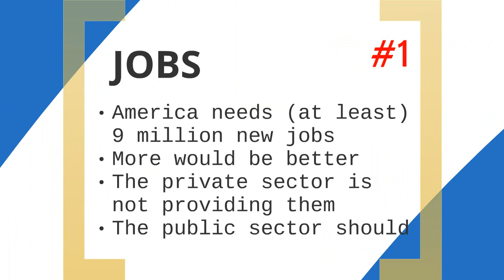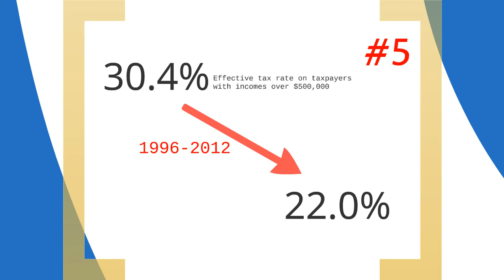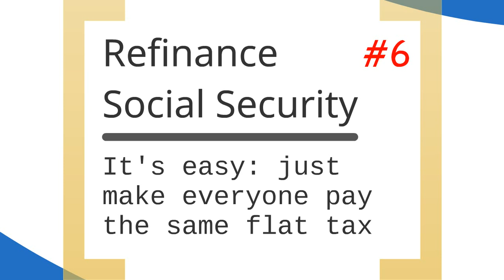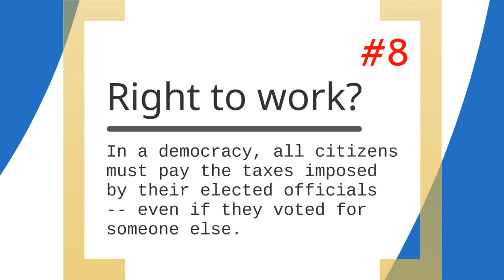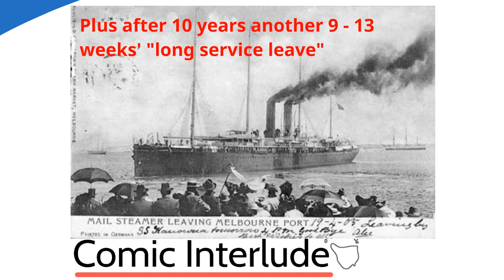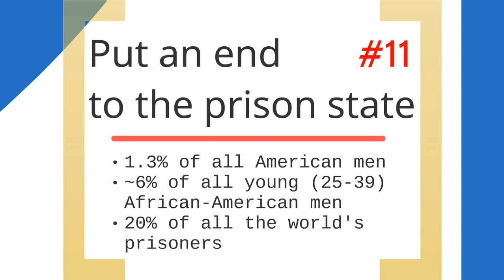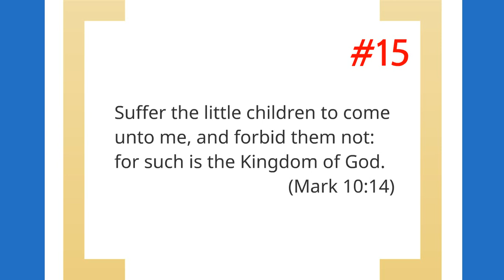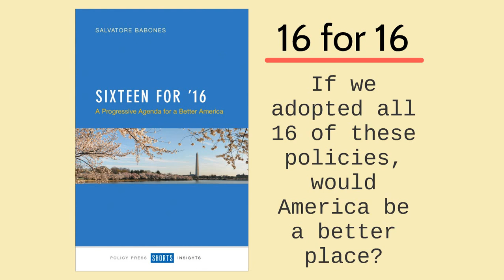Sixteen for '16: A Progressive Agenda for a Better America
As the 2016 election season moves on from the party primaries to the main event, one thing is clear: no one is really satisfied.  Sanders supporters resent Hillary Clinton almost as much as most Republicans loathe Donald Trump.  In marked contrast to Bernie Sanders, both Clinton and Trump have disapproval ratings over 50 percent.  The electorate is in a bloody mood, with more people likely to vote against their more detested candidate than to vote for someone they actually want to be president.

Why was Bernie Sanders, an uncharismatic Washington insider who has been a member of Congress for more than a quarter century, the only candidate in the pack to escape the opprobrium of the American people?  Sanders had no campaign money, no image-makers, and no "super-delegates."  What he had was a policy agenda -- a progressive agenda for a better America.
Published just days before Bernie Sanders declared his candidacy for the White House, my book Sixteen for '16: A Progressive Agenda for a Better America laid out an agenda that would be startlingly familiar to Sanders supporters.

In a nutshell, the book details a platform for more jobs, better infrastructure, public education, universal healthcare, higher taxes on higher incomes, a more secure Social Security, an end to rule from Wall Street, strong unions, a living minimum wage, paid sick days, fewer prisons, secure reproductive rights, secure voting rights, a more moral foreign policy, support for refugees, and action to stop global warming.

This short video lays out the Sixteen for '16 agenda point by 16 points.  For those who buy the book itself, 267 footnotes provide links to all the studies that (taken together) make it very clear that a progressive America would be a better America.  I challenge every American to look in the mirror and ask: if we really implemented all 16 policies advocated in Sixteen for '16, would America be a better place?  If the answer is "yes" (and I believe it is), let's get over politics and get started implementing.